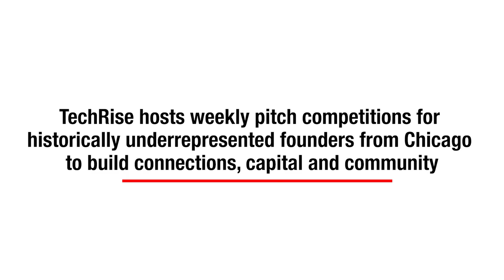Trailer: TechRise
Verizon, in partnership with P33 and 1871, help launched TechRise in February 2021 to help underrepresented tech founders in Chicagoland find the funding, knowledge, and networks to help their business thrive. TechRise strives for racial, gender, and economic justice for all by challenging systems that limit access to capital from specific populations, especially from people of color.